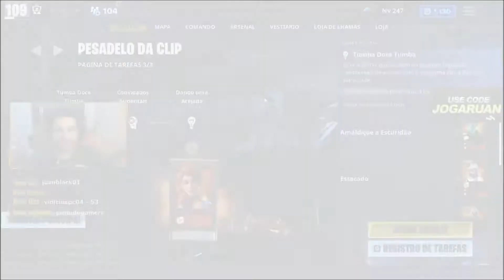Abrindo 20 LHAMA DO FORTNITE PESADELO | Fortnite Salve o Mundo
No Vídeo de hoje eu vou abrir 20 lhamas do Fortnite Pesadelo Abrindo ela eu posso ganhar planos que eu não tenho no Salve o mundo !
Não conheço muito do Fortnite Salve o Mundo e peço que não liguem para se eu não conhecer alguns planos raros e achar que é nada kk tmj !